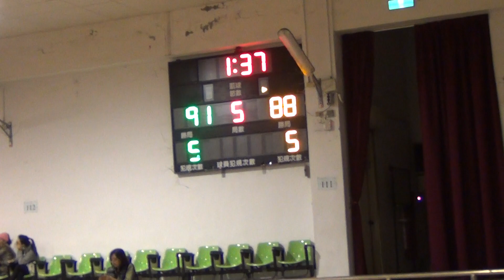2017/4/29-宜蘭縣運動會-籃球競賽-羅東+五結12(延長賽)